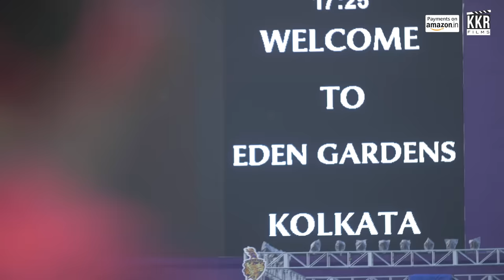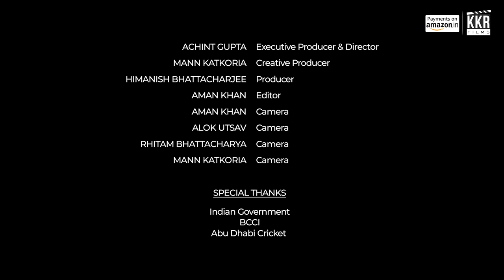The Comeback King | Sunil Narine | KKR Films | Season 1 Episode 7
When you nurture a champion mindset, obstacles make you only stronger and Sunil Narine has proven it multiple times. Immerse yourself in the extraordinary journey of our mystery spinner in the latest KKR Film "The Comeback King"!